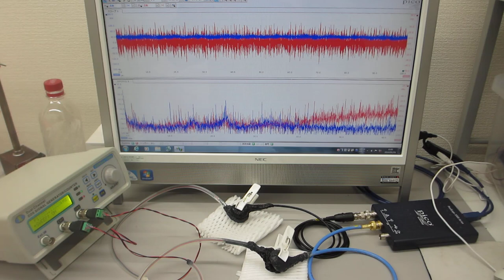超音波発振制御プローブの製造技術（超音波伝搬特性テスト）